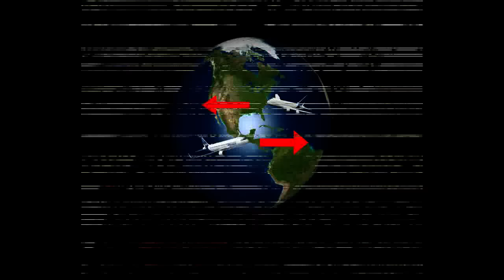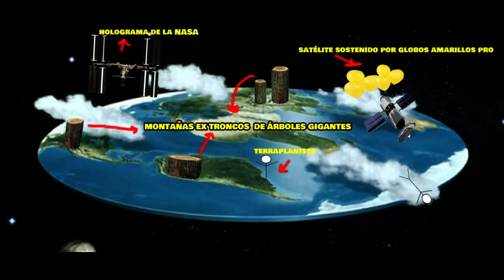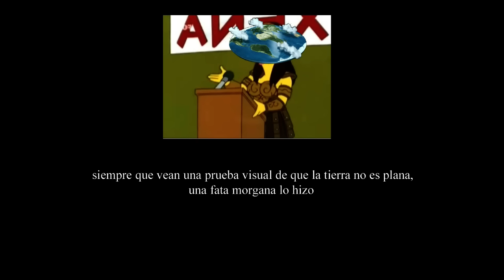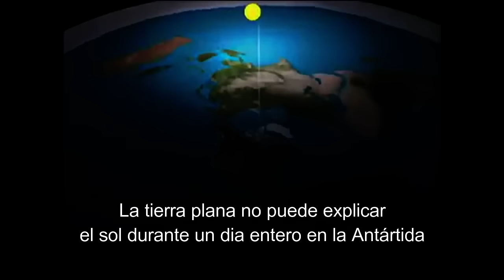La Tierra plana: crítica a los terraplanistas y a su teoría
Volviendo a la Edad Media...

En este video verán una crítica a los terraplanistas mas que una crítica a la teoría de la Tierra plana. La Tierra no es plana y para esto no hace falta ir al espacio, sino que se puede concluir con evidencia secundaria. La tierra plana es un fraude para ridiculizar el mundo de las teorías de conspiración. Muchos están haciendo negocios o consiguiendo repercusión con este asunto. Los mayores impulsores de esta teoría en habla hispana son Iru Landucci y Oliver Ibañez, aunque en el mundo inglés está mas difundida.